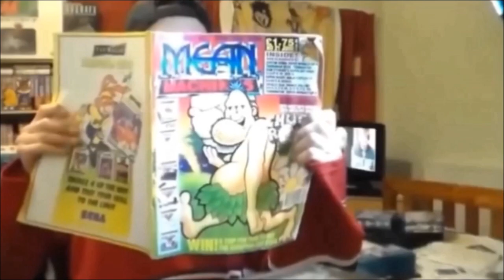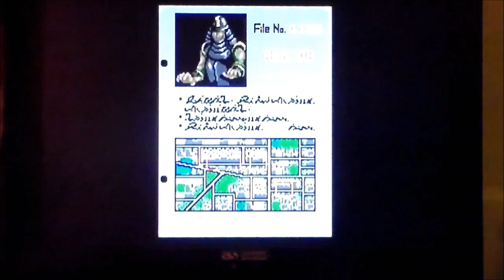My Top 10 Favourite SEGA Arcade Machines Of All Time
In this top ten I talk about and play my favourite SEGA arcade machines of all time, oddly enough each one is basically from the 80's.